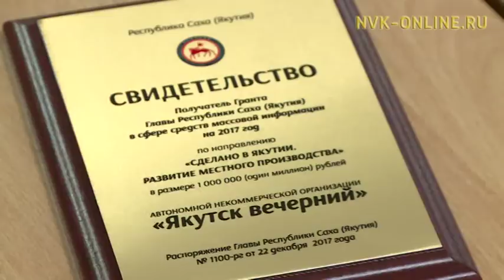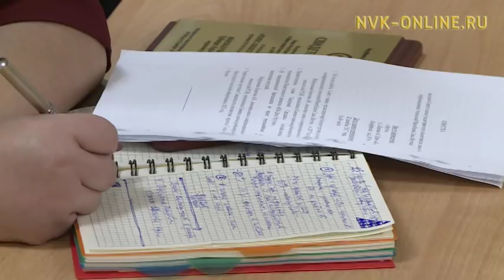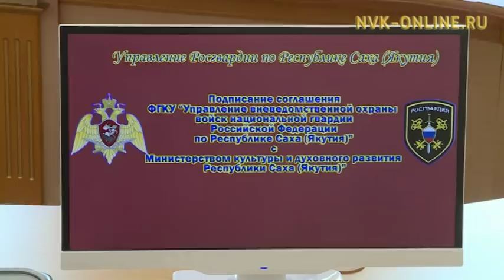Информационная программа «Якутия». Выпуск 29.12.2017 в 13:45